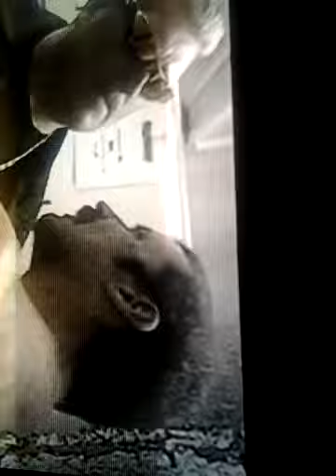Lizard lick towing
It is very funny